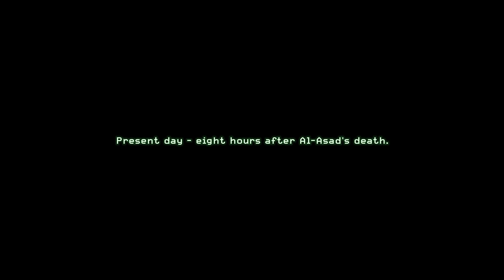Call of Duty: Modern Warfare Remastered - Campaign Mission - Heat 1080P Ultra RX 570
This is my FULL " Call Of Duty Modern Warfare Remastered" Campaign Mission Heat Walkthrough On PC 1080P Ultra
Pc Specification.
Cpu- Intel Pentium gold g5400
Ram- Hyperx 8 gb 2400 megahertz
Graphics card- Gigabyte rx 570 4gb gddr5
Motherboard- Gigabyte h310 m h 2.0